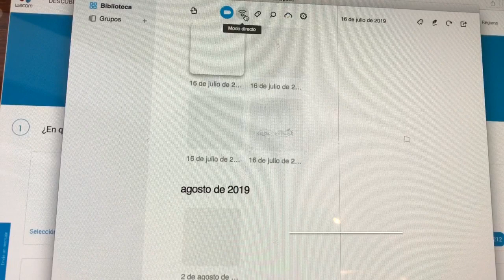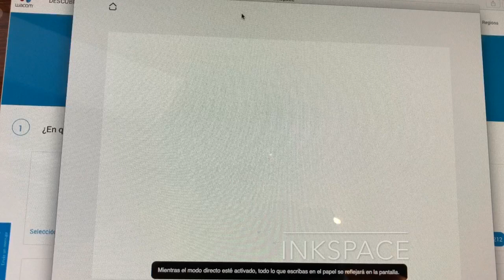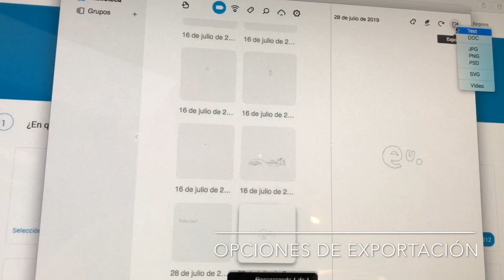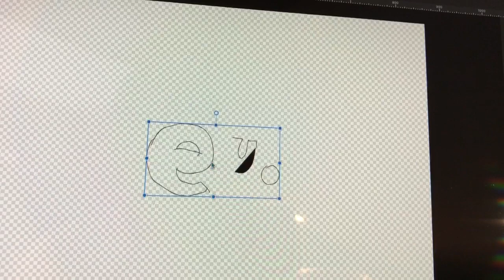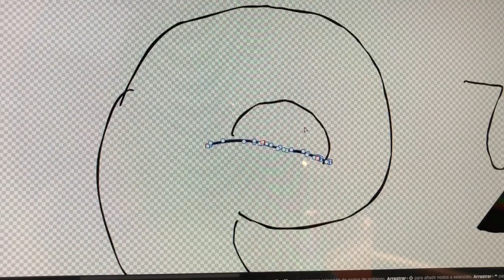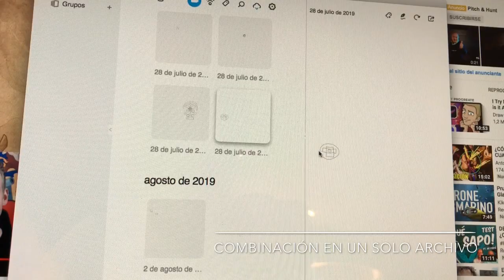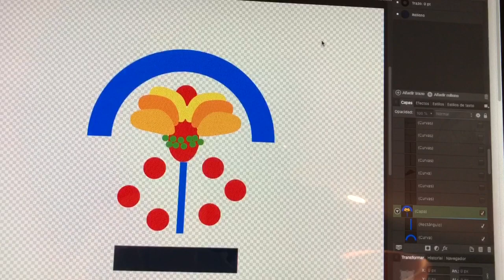Wacom Paper edition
Analizamos la poderosa y creativa herramienta de Paper edition que viene como opción en la Intuos M de Wacom.
Dibuje en un papel y cree instantáneamente archivos por capas que puede exportar como texto, imagen, vector y video, además son editables en otras aplicaciones.
El software gratuito Inkspace le permite ordenar, etiquetar y combinar archivos entre otras opciones.